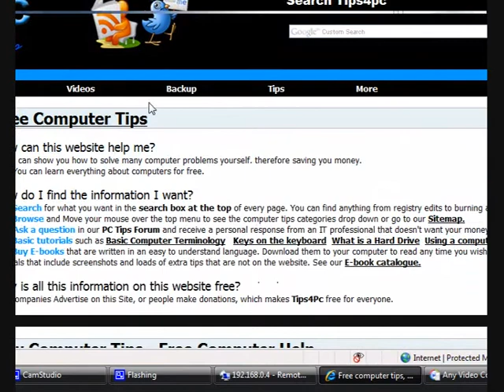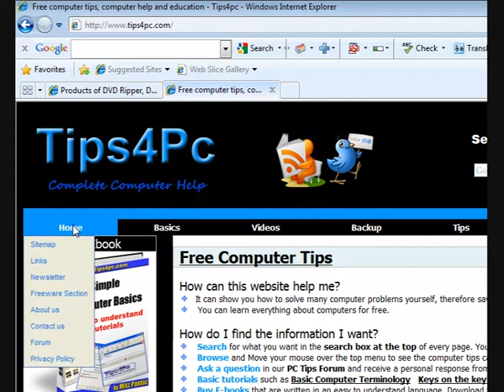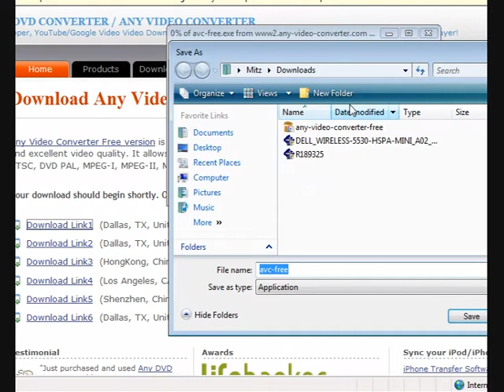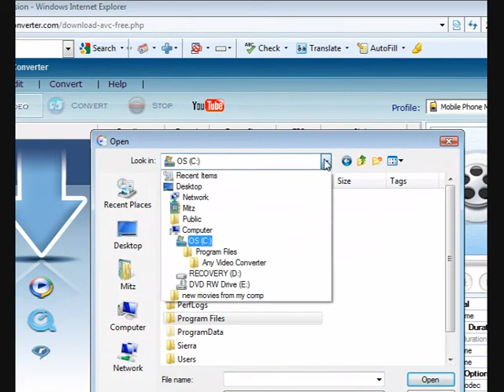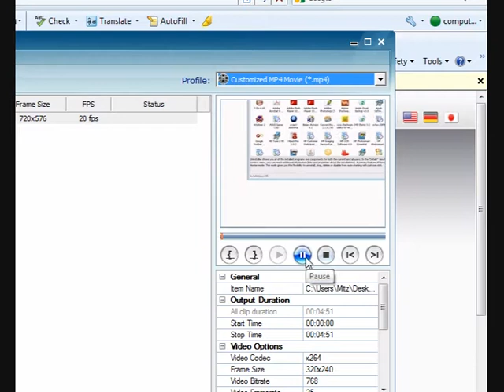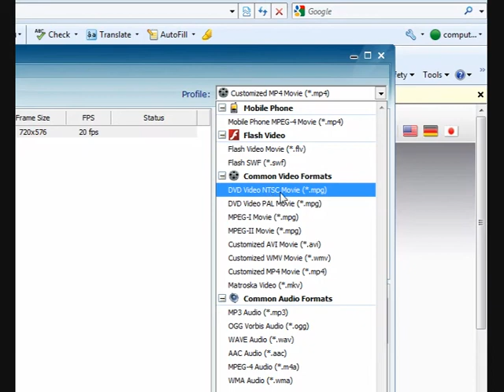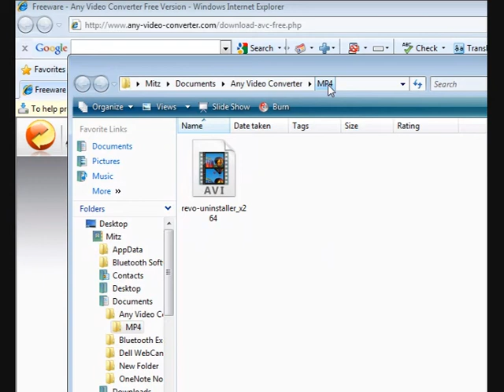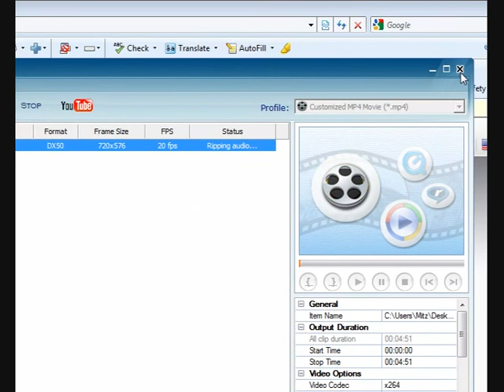convert video movies to Mp4 to play on ipod touch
Convert video movies to Mp4 to play on ipod touch. Convert avi, wmv, and more to Mp4 to put on your ipod touch.